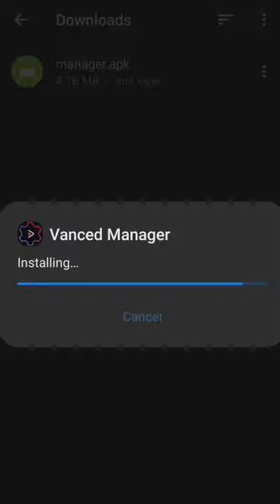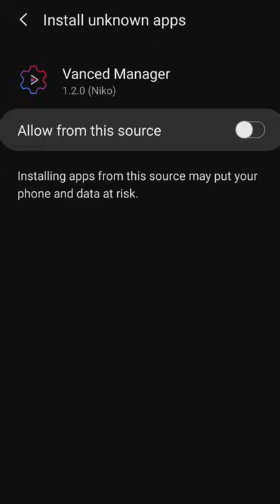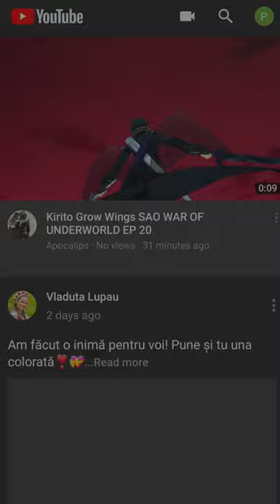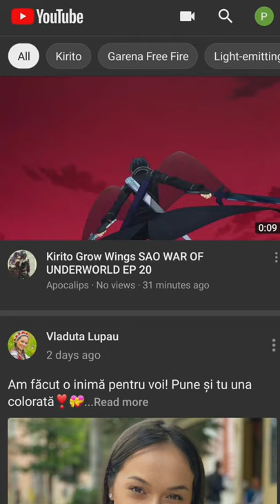How to install no ads Youtube Vanced - Short and easy ▶️📱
Site: vanced.app